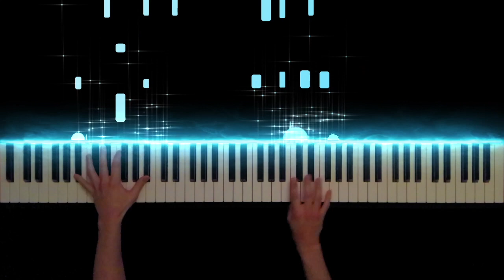ロマンティックあげるよ(I'll give you romance)【Dragon Ball ED】/ 橋本潮(Ushio Hashimoto) -Piano Cover-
【DRAGON BALL  ENDING】Romantic Ageruyo / Ushio Hashimoto
【ドラゴンボール エンディング】ロマンティックあげるよ / 橋本潮

Hope you enjoy my performance of Romantic Ageruyo.